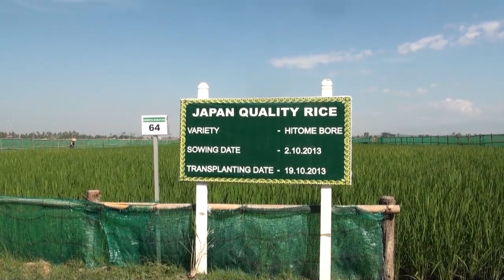အစုိးရအေနနဲ႔ စီးပြားေရး၀န္းက်င္ေကာင္းေတြ အျမန္ဆုံးေဖာ္ေဆာင္သင့္ၿပီ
ျမန္မာႏိုင္ငံဆင္းရဲမႈေလွ်ာ့ခ်ေရးနဲ႔ ေရရွည္ခုိင္မာတဲ့ စီးပြားေရးဖြံ႕ၿဖိဳးေရးလုပ္ငန္းေတြနဲ႔ ပက္သတ္ၿပီး အစုိးရက ဘာေတြကုိေဖာ္ေဆာင္ေပးသင့္တယ္ဆုိတာနဲ႔ ပတ္သတ္ၿပီး စီးပြားေရးနယ္ပယ္ထဲက လုပ္ငန္းရွင္တစ္ခ်ဳိ႕ရဲ႕အသံကုိ ကုိေအာင္သူရက စုစည္းတင္ျပထားတာကုိ နားေထာင္ၾကည့္ရမွာျဖစ္ပါတယ္။